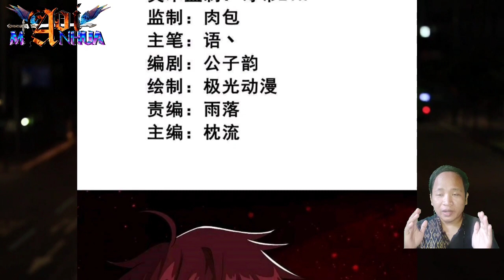[ENGLISH] You're Not Ye Xuan, Right?! ❗ One Sword Dominated Chapter 327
COPYRIGHT / LICENSING